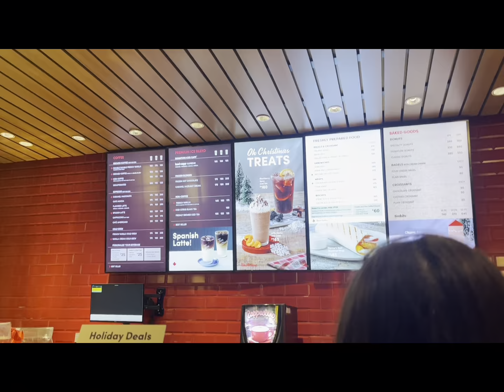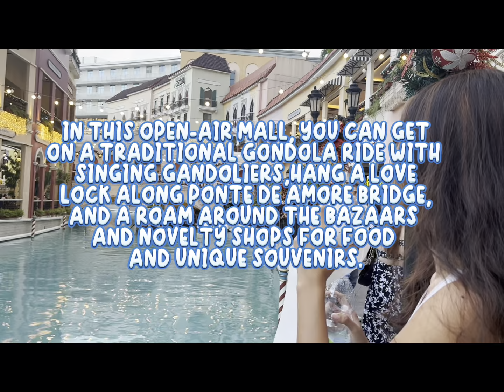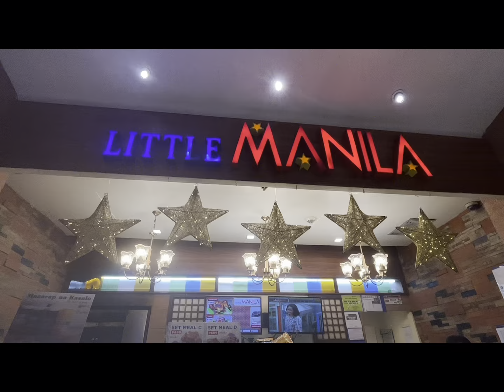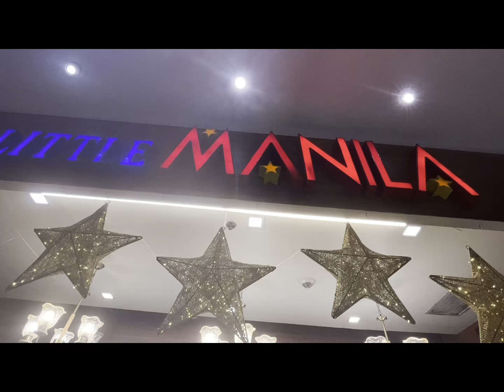VENICE GRAND CANAL MALL IN MCKINLEY HILL TAGUIG CITY MERRY CHRISTMAS! IT IS ITALY?| SISPROD STAR C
hello guys, we went to one of the most famous and beautiful malls here in the philippines, it is the Venice Grand Canal Mall and you will really think you are in Italy because of its similar architecture, so come and join us for a walk in the Venice Grand Canal Mall and Let's take a tour of this amazing design and have a merry Christmas!